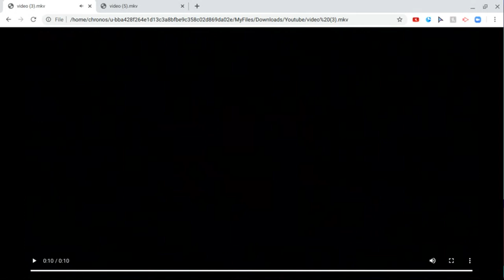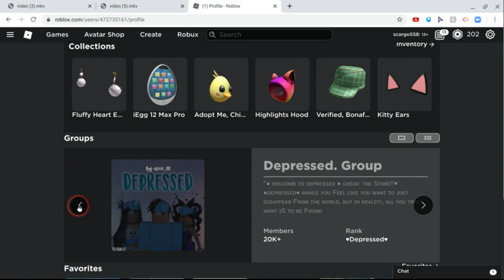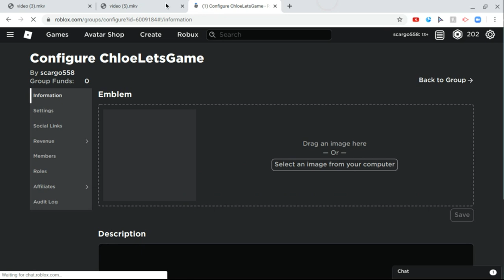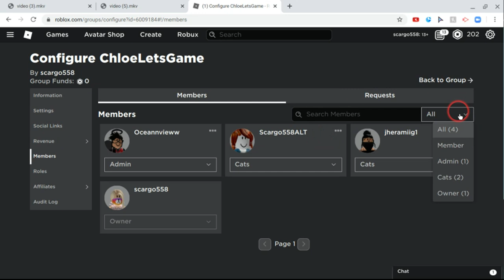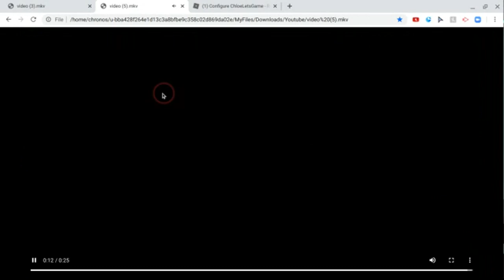ROYAL HIGH TRADING GONE WRONG.......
Today i played Royal High High Trading
CAT CREWWW

Schedule:
Monday
Tuesday
Wednesday
Thursday
Friday